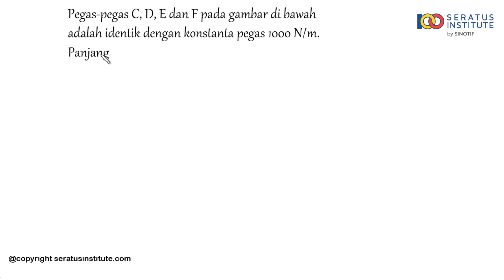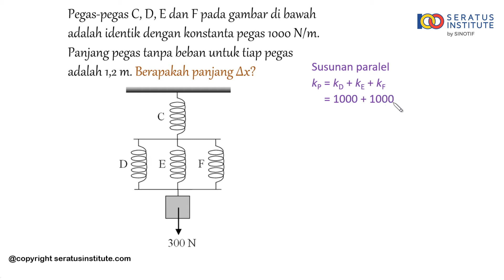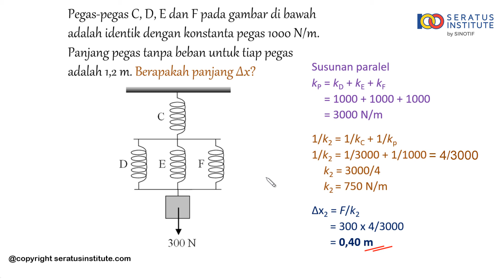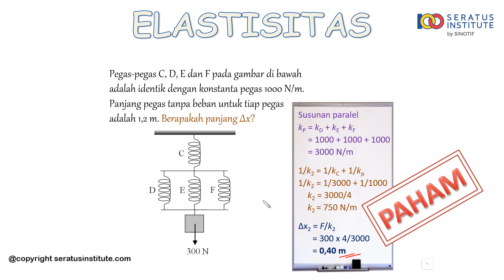Elastisitas - Contoh Soal Pertambahan Panjang Pegas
Pegas-pegas C, D, E dan F pada gambar di bawah adalah identik dengan konstanta pegas 1000 N/m. Panjang pegas tanpa beban untuk tiap pegas adalah 1,2 m.
Panjang Δx adalah . . . .

Selamat belajar
Salam100